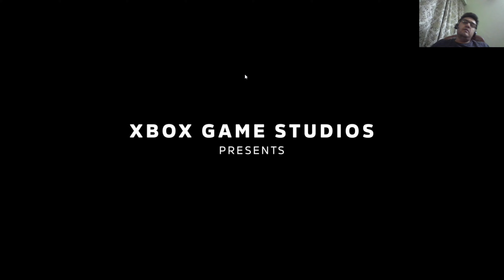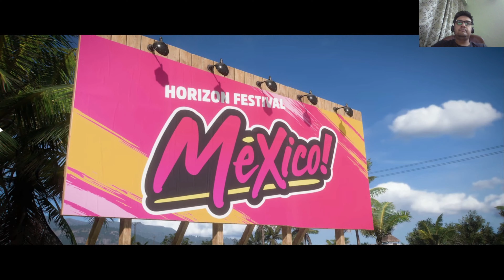Forza Horizon 5 Gameplay Initial Impression and Review / Gameplay Walkthrough Forza 5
Laptop I use to Play

So guys, I am back with another awesome game Forza Horizon 5, well this is a car racing game which I am playing after such a long time. Last game I remember was NFS Most Wanted which completely bowled me over when I played it.
Having a similar expectation from this game too.

Forza Horizon 5 is a racing video game developed by Playground Games and published by Xbox Game Studios.  Your Ultimate Horizon Adventure awaits! Explore the vibrant and ever-evolving open world landscapes of Mexico with limitless, fun driving action in hundreds of the world’s greatest cars.